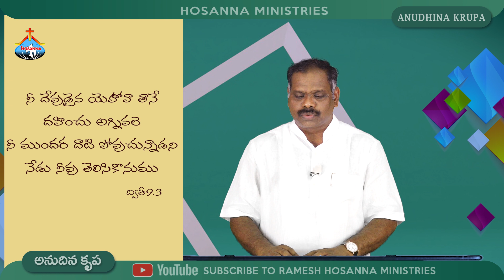26th Nov 2022 | Hosanna Ministries Anudhina Krupa | Pas.Ramesh Hosanna Ministries